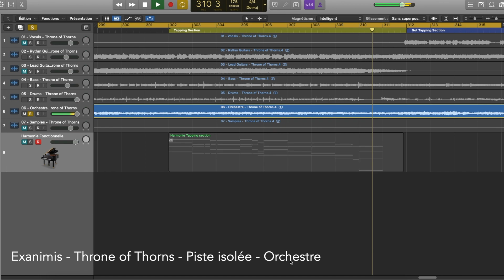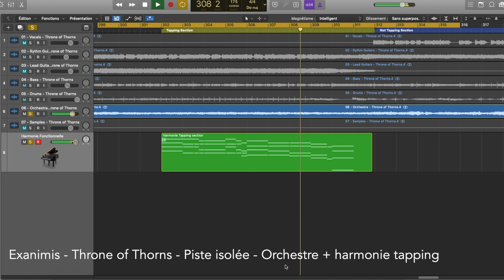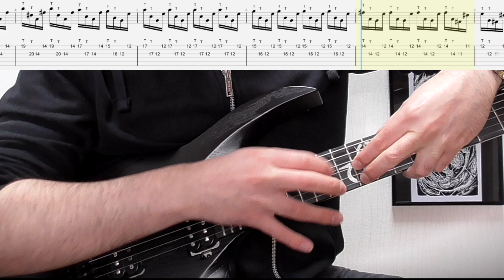Le Tapping dans EXANIMIS - EXPLICATIONS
Suivez Exanimis sur les réseaux !

Des bisous !